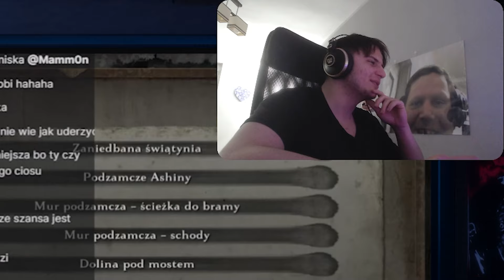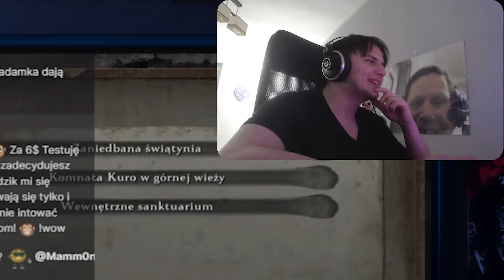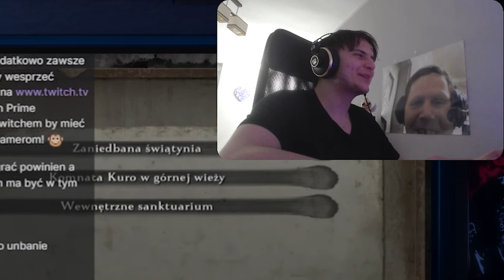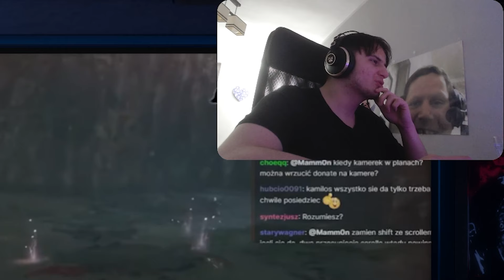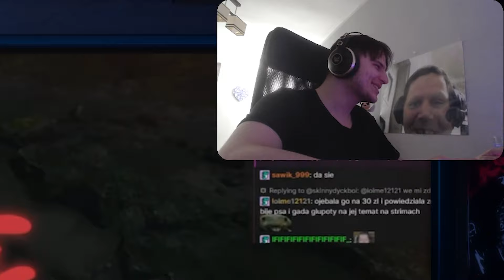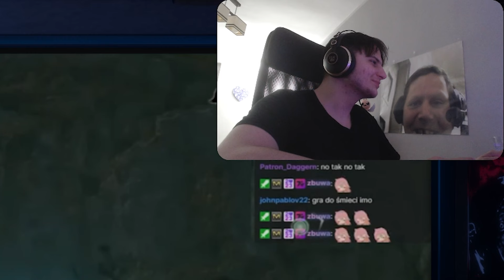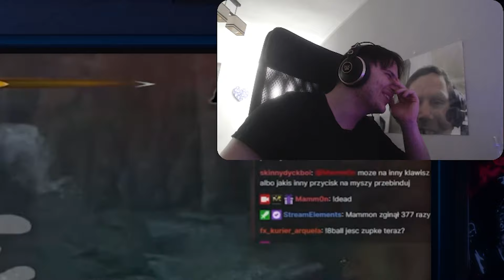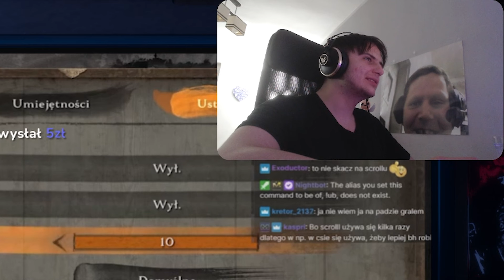MAMMON VS DWIE MAŁPY ORAZ OBSTAWIANIE WALK 😎🤤